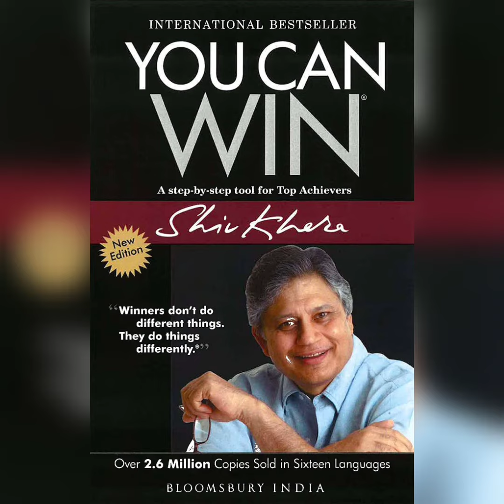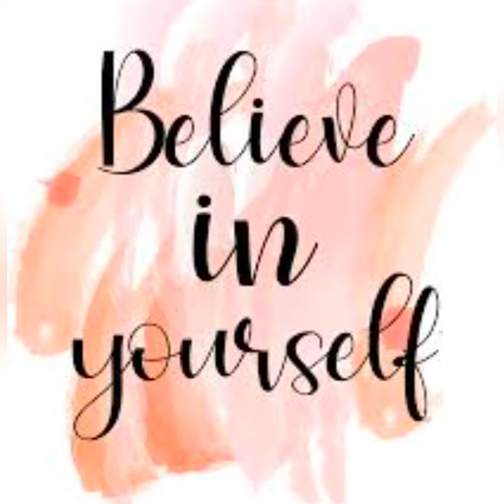POSITIVE STORY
Attitude Makes a Major Difference in Life👍🏻👍🏻